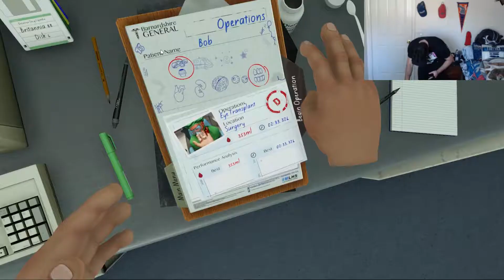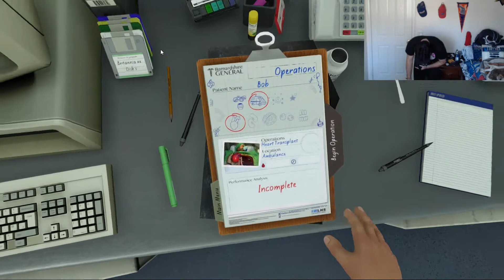BILLY MAYS HERE! | Surgeon Simulator VR: Part 3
RIP Billy Mays... You were the reason I watched commercials...

Watch as I flail my limbs about trying to perform surgery on poor helpless souls!

The FAMOUS Surgeon Simulator is finally in VR and I can't wait to get my hands inside this game! (LITERALLY) I play this on the Oculus Rift VR system!